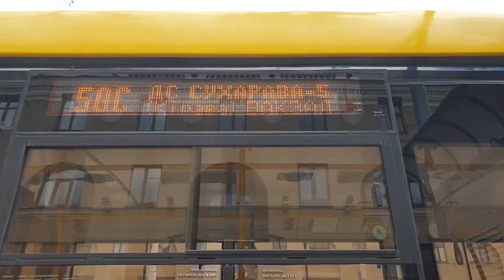В Минске перенесут остановки и изменят движение общественного транспорта. Узнали, где именно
С 14 ноября сроком на 3 месяца изменяется трасса автобусного маршрута № 50С.
Со стороны железнодорожного вокзала автобусы поедут по ул. Ленинградской, Свердлова, пр. Независимости, ул. Московской и далее по своей трассе. В связи с этим будет скорректировано расписание движения.
Также на маршруте появится дополнительная остановка — «Пл. Независимости». Автобусы маршрута № 111 «Старый аэропорт — пл. Победы» не будут курсировать в осенне-зимний период.
Такое решение было принято в связи с изменением направлений передвижения пассажиров и перераспределением пассажиропотока после открытия третьей ветки столичного метрополитена.
Для троллейбусных маршрутов № 8, 27, 43, 51, 63, 64 выполнение остановки для посадки пассажиров на ДС «Дружная» переносится на 50 м вперед.